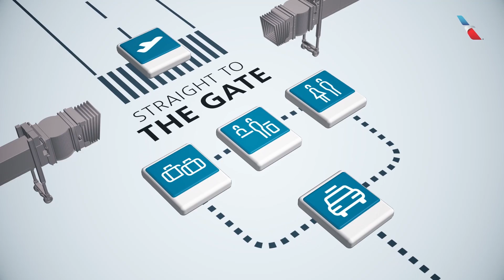Straight to the Gate: David Pearson [DCA]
What makes a happy marriage? For DCA-based Aviation Maintenance Technician David Pearson and his Flight Attendant wife, it's a shared love of travel and aviation.

Check out David's story in this week's Straight to the Gate